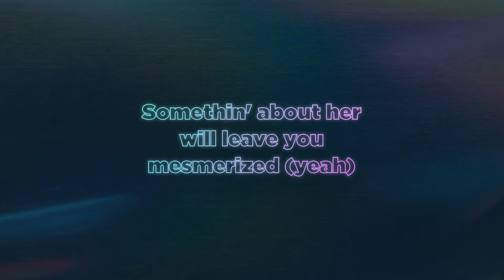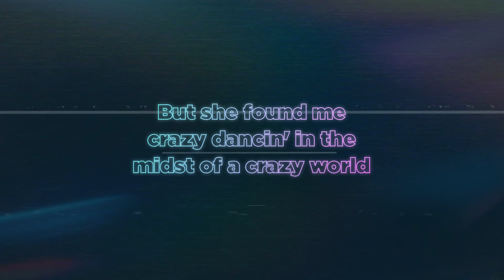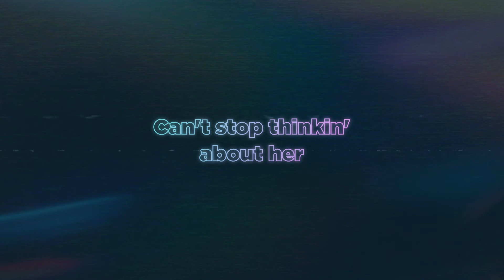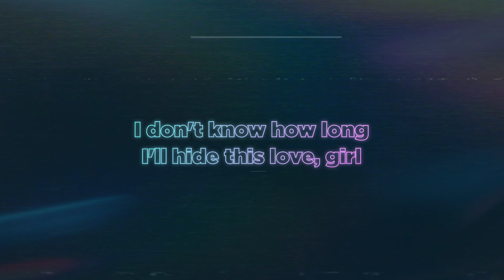He's Into Her (Remix) - BGYO [Karaoke] | He's Into Her Season 2 OST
He’s Into Her (Remix)
Performed by BGYO
Words and Music by Gab Tagadtad and Jonathan Manalo